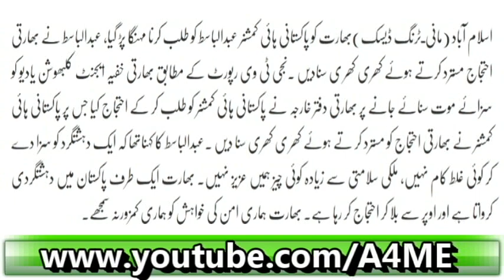Kulbhushan Phansi Abdul Basit Nay Bharat Ko Khari Khari Suna Di